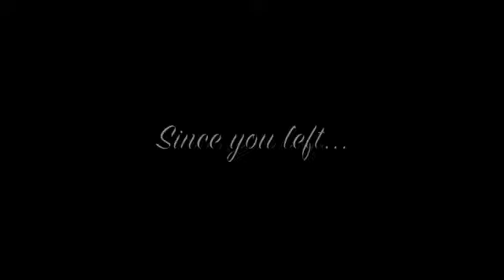Dear Grandad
My submission for the Team Oscar contest.